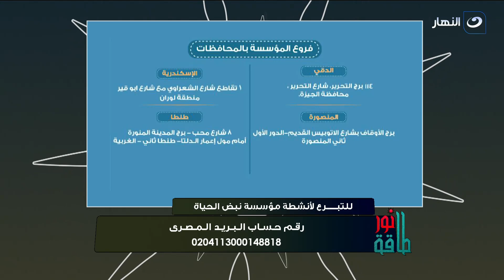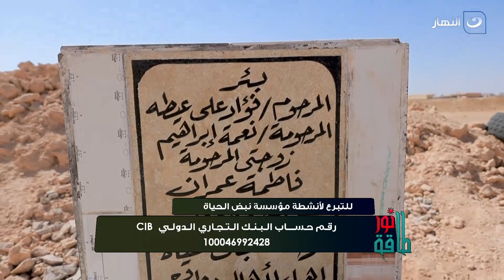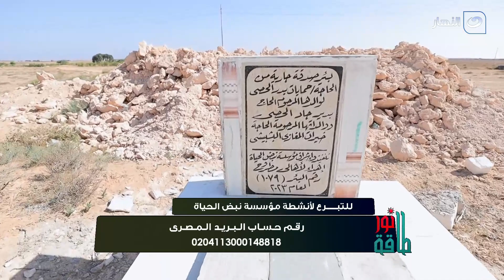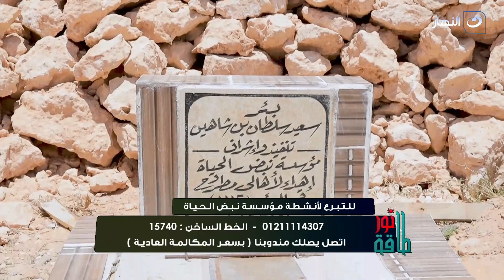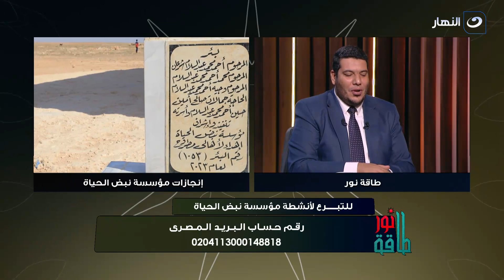طاقة نور | الأربعاء 15 نوفمبر 2023 -هل الابتلاءات بسبب الذنوب ؟ - انجازات مؤسسة نبض الحياة